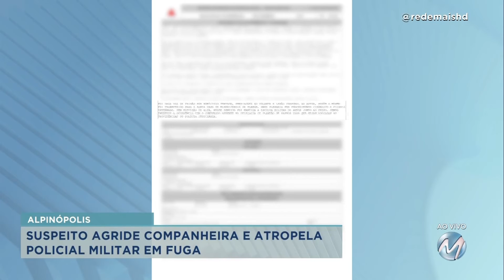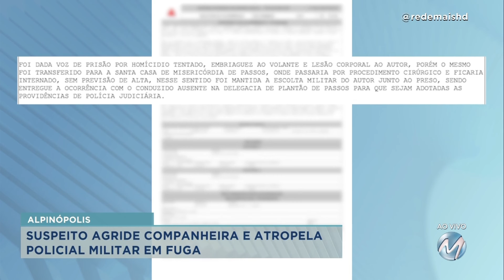Homem agride mulher e atropela PM durante a fuga em Alpinópolis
Homem pode responder por homicídio tentado, embriaguez ao volante e lesão corporal.